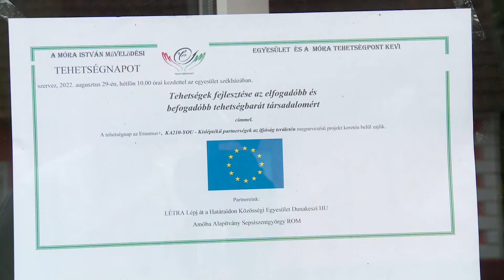2022.08.29. Minden gyermek tehetséges! A környezet feladata kibontakozásra bírni őket!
Az iskolai elválasztás ellen harcolva, és a vidéki gyermekekben is rejtőző tehetség kibontakoztatása érdekében tartottak Tehetségnapot Keviben.